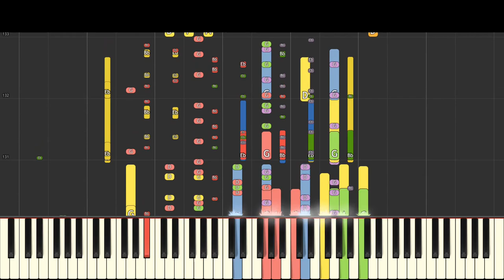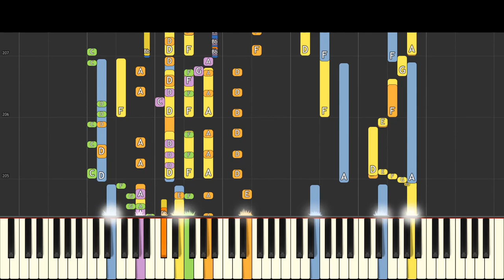Zack (Brother Of Zizzy) Theme Song - Piano Remix - Piggy Roblox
My version of the theme for Zack, the brother of Zizzy from TenuousFlea - in the Piggy Roleplay game for Roblox.
Beginner?